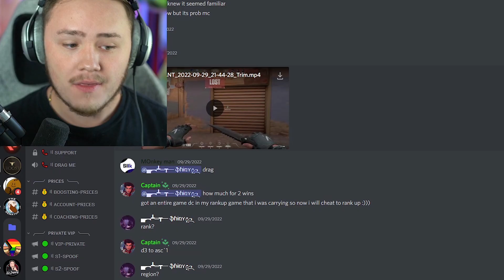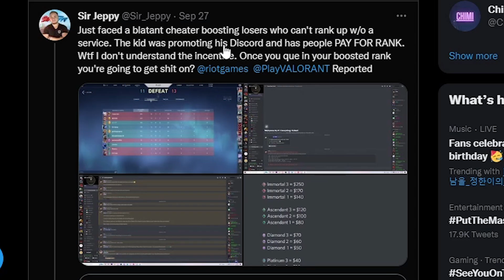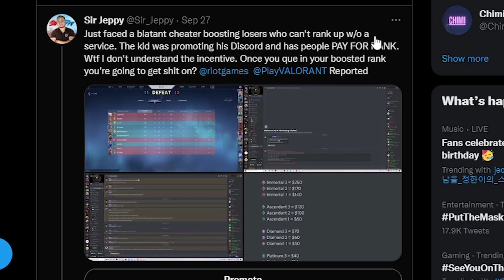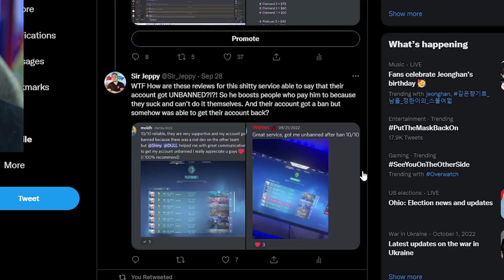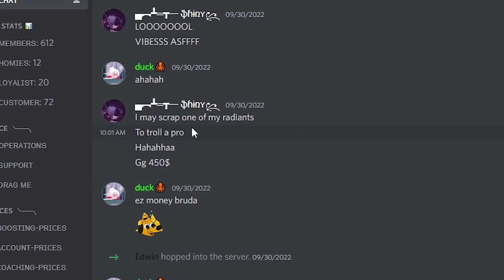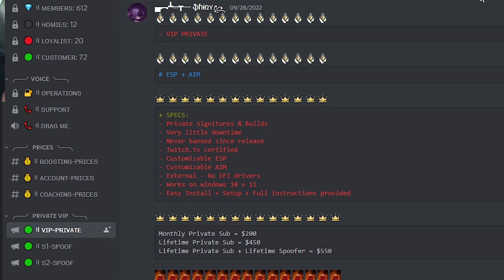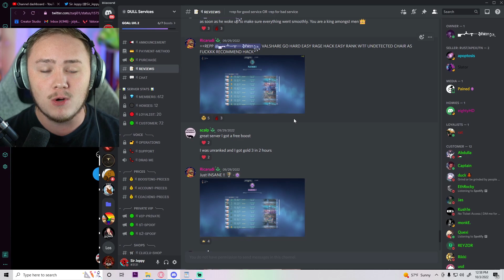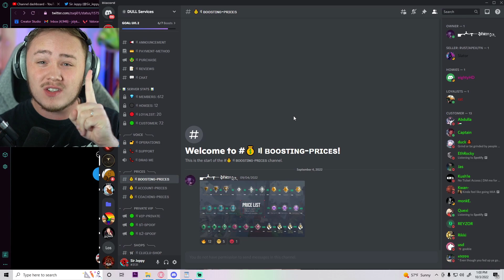Exposing Valorant's Biggest Cheating and Boosting Scandal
This is Exposing Valorant's Biggest Cheating and Boosting Scandal! The various boosting and cheating services that people offer are ruining the competitive integrity of Valorant. Even in the one discord server I joined, there were 72 active customers with hundreds of members. This is so sad to see and makes me feel like anytime an enemy player is doing incredibly well, they could just be getting boosted.

valorant cheater
valorant hacker
valorant montage
valorant cheats
valorant hacks
valorant cheaters caught
valorant cheating
valorant best moments
valorant cheater banned live
valorant cheater gameplay
valorant cheaters 2022
valorant cheaters caught live on stream
valorant cheater detected
valorant cheater exposed
valorant cheaters getting caught
sir jeppy
valorant hacker gameplay
valorant hackers